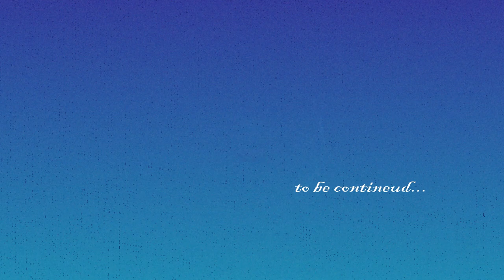How To Defeat Boss KIBO in Shadow Fight 3 (Last Version - New AI - IMPOSSIBLE)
Many thanks!!!